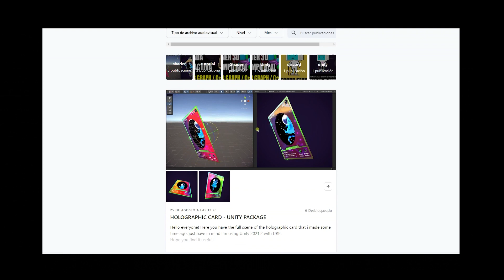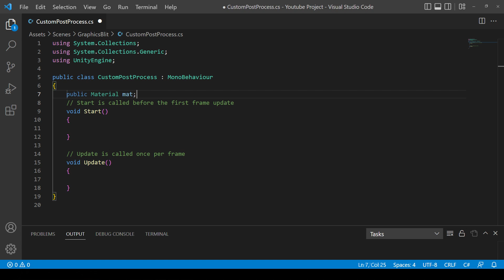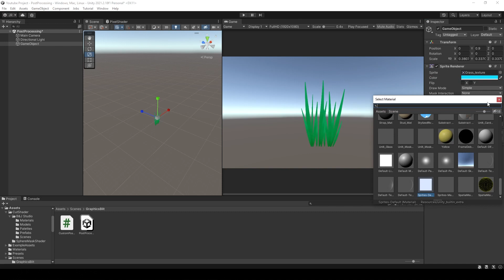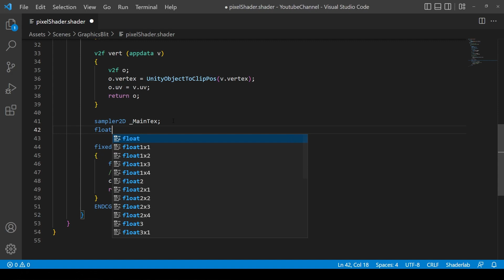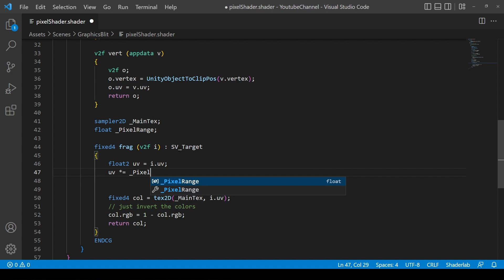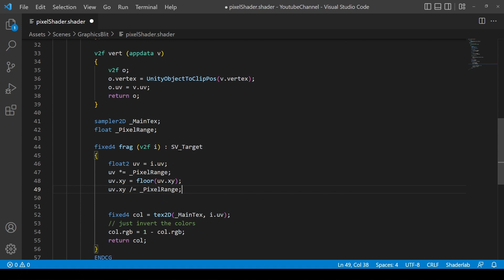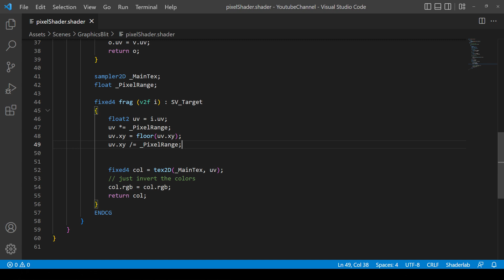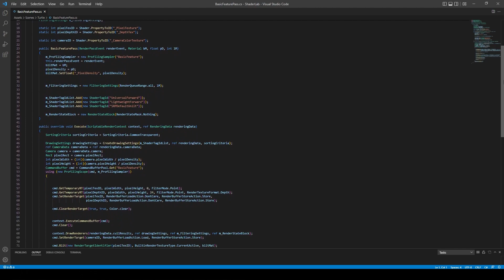Pixel Art Post Processing Effect | Unity Shader Tutorial